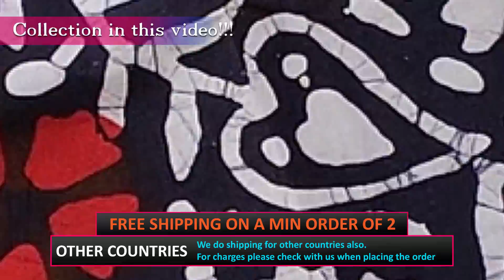Cotton Nighty Collections - XL/3XL/4XL - SSC 338